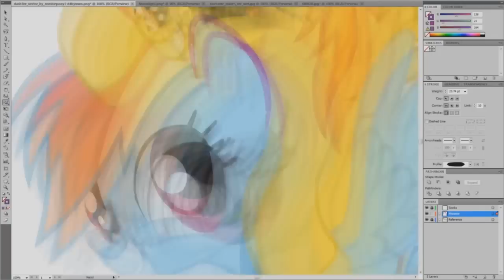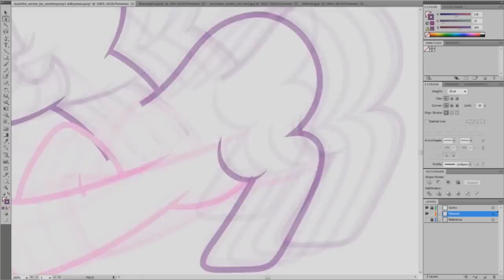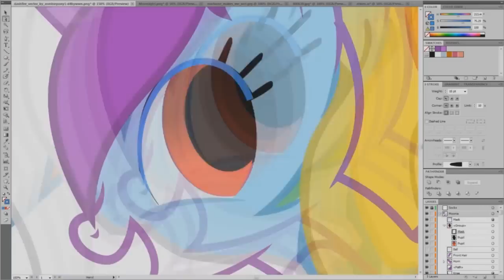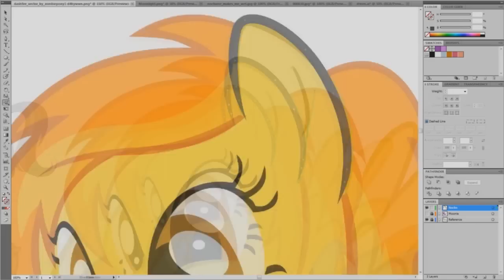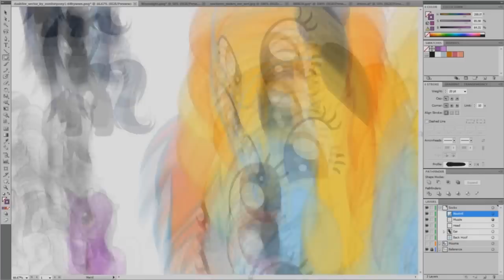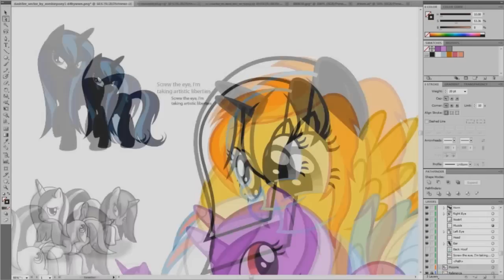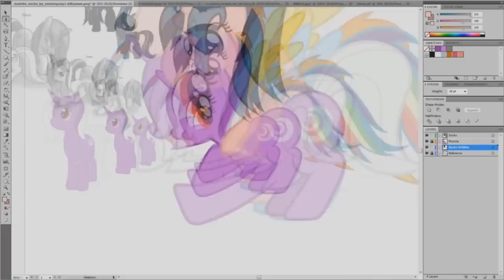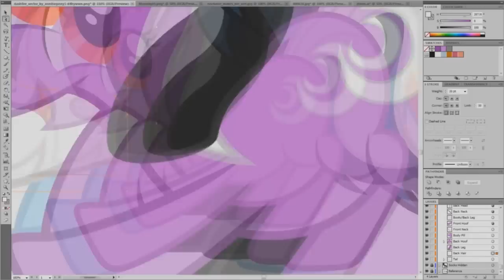Timelapse - Socks and Moonie